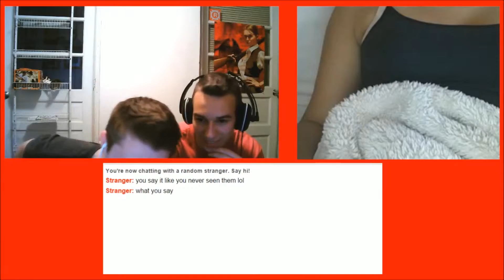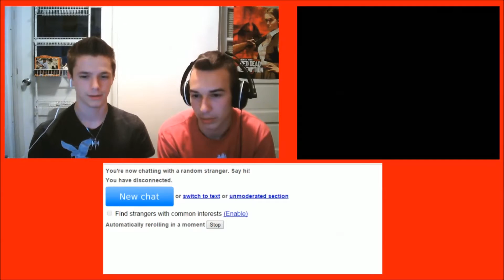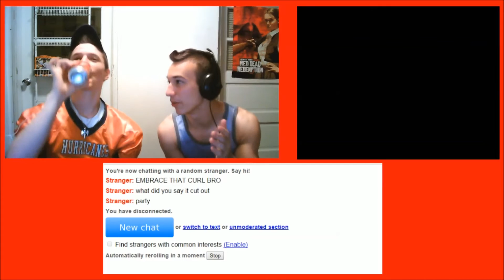Omegle Pt: 5 ("agy... Agy... AGY!")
Some dude had the nerve to call Jesse and Jordan "Agy'... some balls he has.